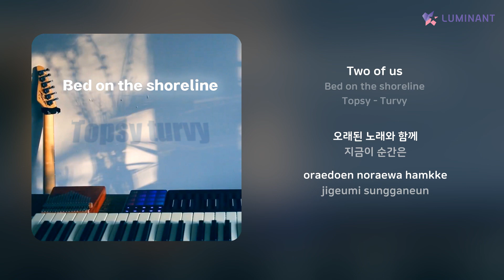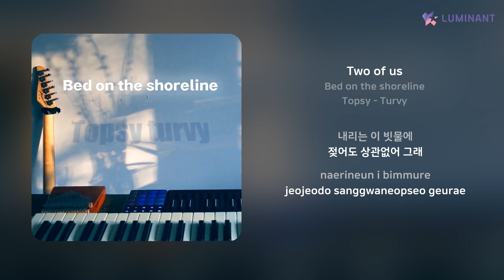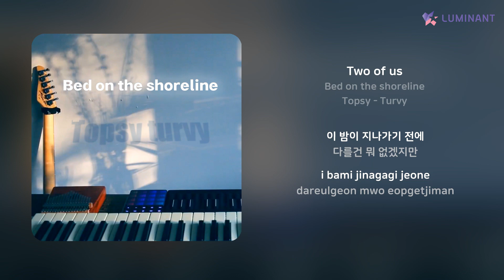Bed on the shoreline - Two of us | 가사 (Lyrics)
Artist: Bed on the shoreline
Track: Two of us
Album: Topsy - Turvy
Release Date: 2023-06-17